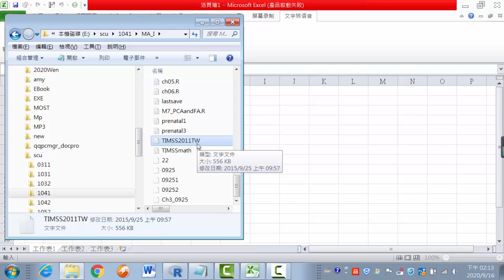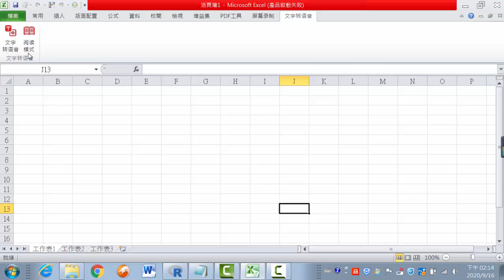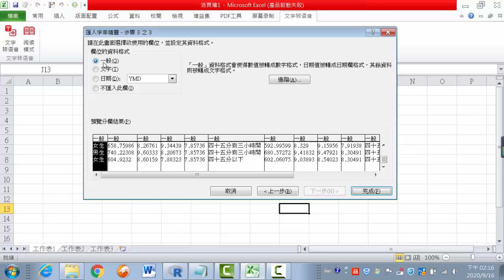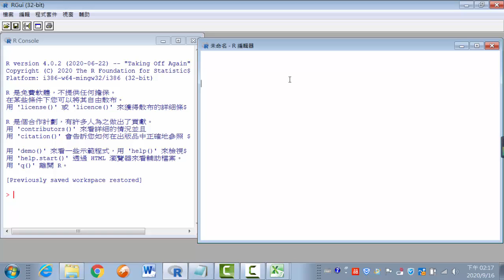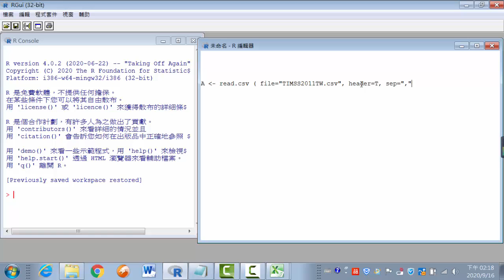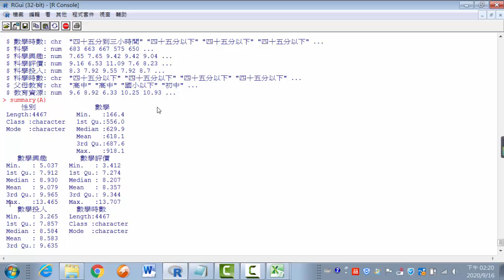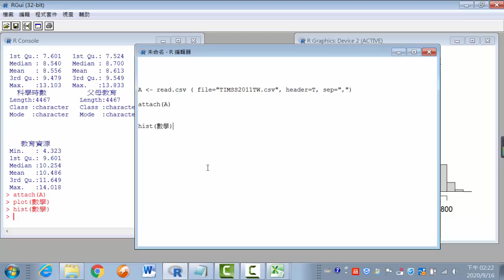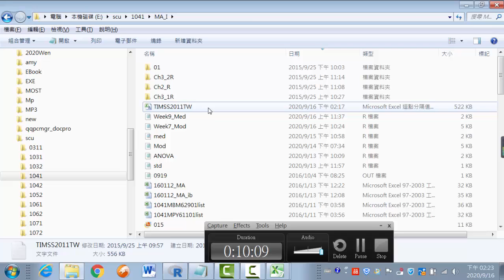Read txt Save csv